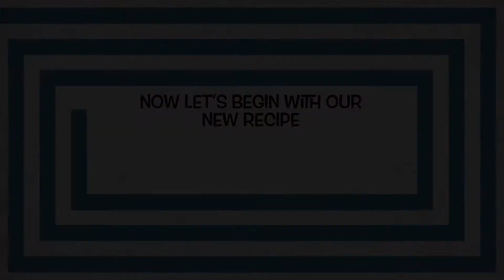Roasted Pork Belly